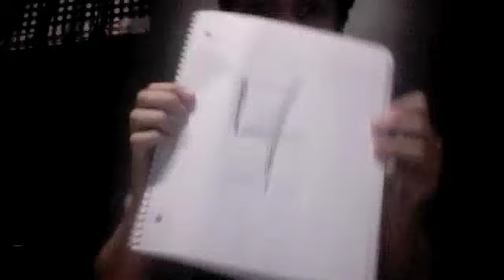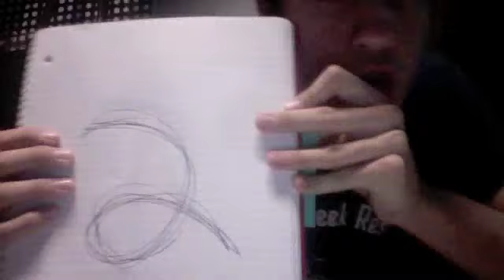024: "I can't be bothered with this accent"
I'm so sorry the accent isn't really noticeable :(
I tried and failed.

Fun Schtuff:
aim- chasontalks